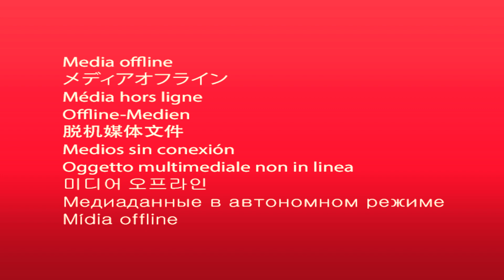জনাব মুহা. শরফুদ্দিন (টুমচরী হুজুর) || কৃতি ও বিদায়ী সংবর্ধন অনুষ্ঠান ২০২৩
দারুননাজাত সিদ্দীকিয়া কামিল মাদরাসার কৃতি শিক্ষক-শিক্ষার্থী ও সদ্যবিদায়ী শিক্ষকবৃন্দের সম্মাননায় “কৃতি ও বিদায়ী সংবর্ধনা” অনুষ্ঠান
তারিখ: ১০ মার্চ, ২০২৩, রোজ: শুক্রবার, বিকাল ৫ ঘটিকা
স্থান: দারুননাজাত সিদ্দীকিয়া কামিল মাদরাসা ময়দান।